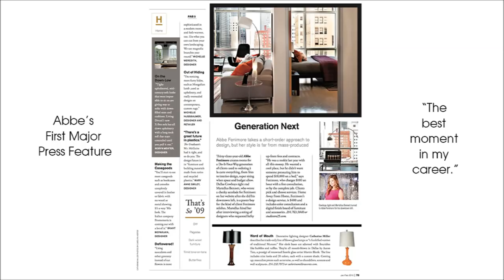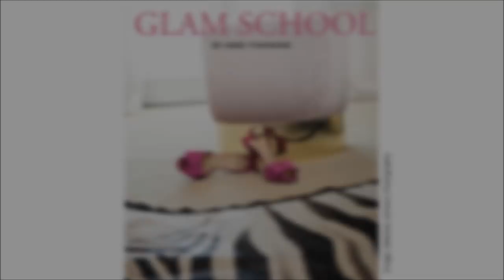The Life Of An Interior Designer - Interview with Designer Abbe Fenimore Studio Ten 25 - Episode 8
Ever wondered how to become an interior designer? Well this is the episode for you! A very open and honest interview with Interior Designer, Abbe Fenimore of Studio Ten 25. Abbe has been named the Best Interior Designer in Dallas, Texas since 2012. Her bold, colorful and sophisticated style has led to her being featured in Apartment Therapy, Rue Daily, The Washington Post, The New York Times, HGTV, Better Homes and Gardens and many more shelter publications. In this episode she shares what it's like to own a design business, from how she began to what it's like on a day to day basis. She also shares a wealth of advice on how one can become an interior designer and how to succeed as a creative entrepreneur. We also discuss several of her projects, her upcoming book, and her Design Trends and Predictions for 2019!

Other Places You Can Find Abbe Fenimore - Studio Ten 25

Logo Graphic Design: Serena Robeson